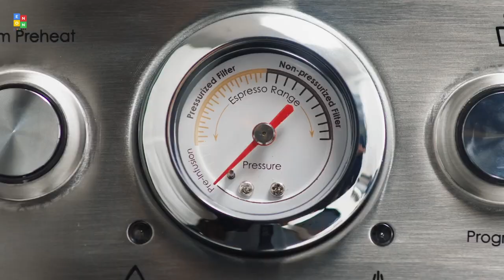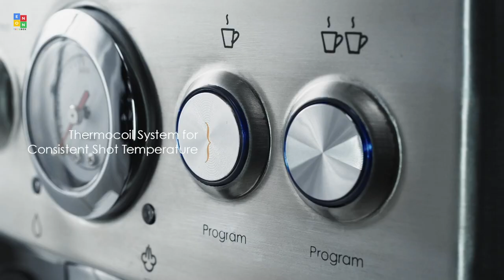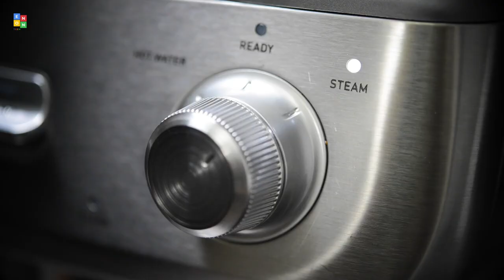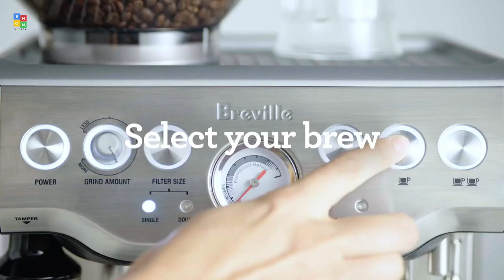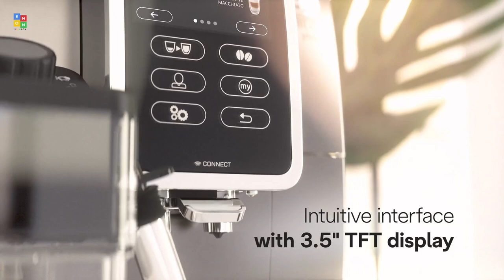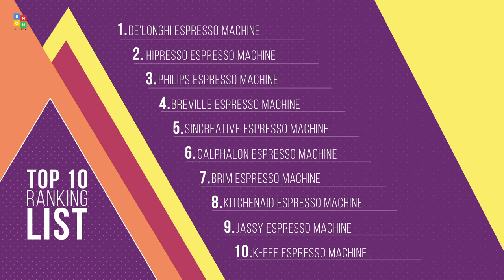Top 10: Best Espresso Machines of 2021 / Coffee Maker, Cappuccino, Americano, Latte, Espresso Maker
00:00 K-fee Single Serve Coffee/Espresso Machine

00:43 JASSY Espresso Machine

01:28 KitchenAid Semi-Automatic Espresso Machine

01:56 Brim Espresso Machine

02:25 Calphalon Espresso Machine with Grinder

03:19 Sincreative Espresso Machine & Coffee Maker

03:57 Breville Espresso Machine

04:26 Philips Automatic Espresso Machine

04:56 Hipresso Espresso Coffee Machine

05:29 De'Longhi Fully Automatic Espresso Machine